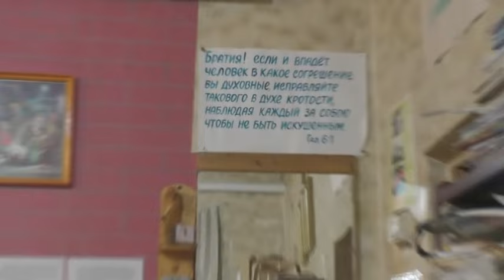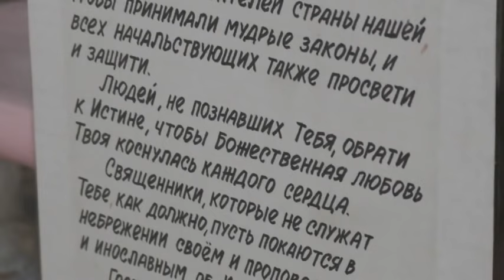Собрание и заботы о всех. 20. 10. 2024